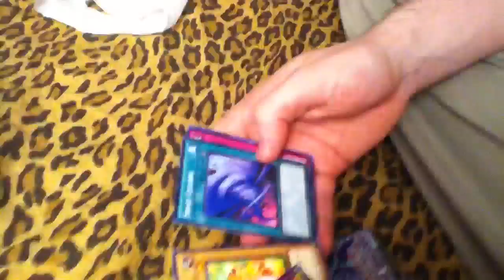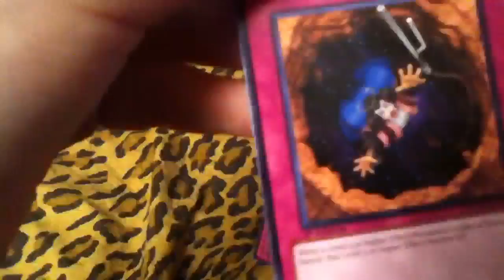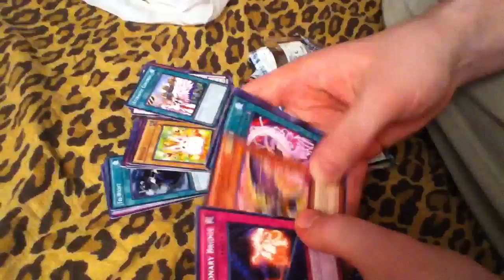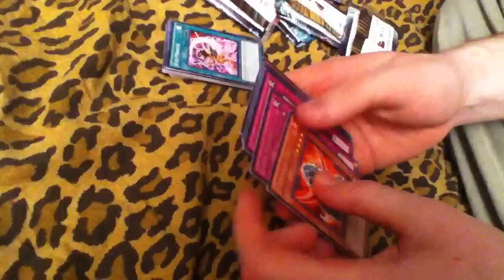Photon Shockwave Pack Opening!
Meh...not off to a great start with the booster packs so far. =\